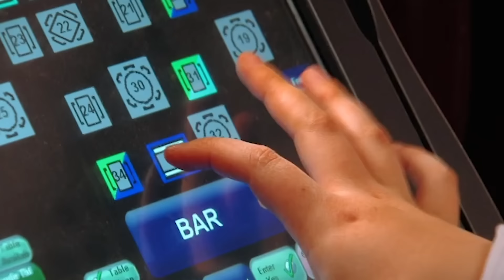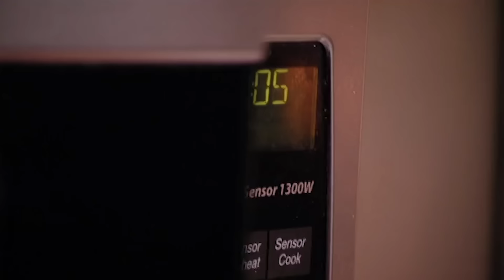restaurants that are just helpless at this point | Kitchen Nightmares | Gordon Ramsay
like srsly